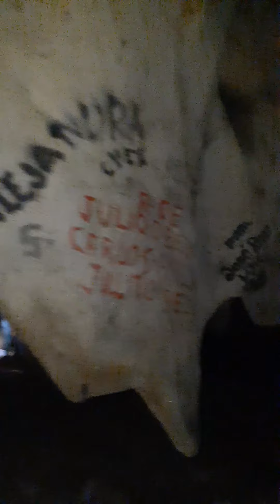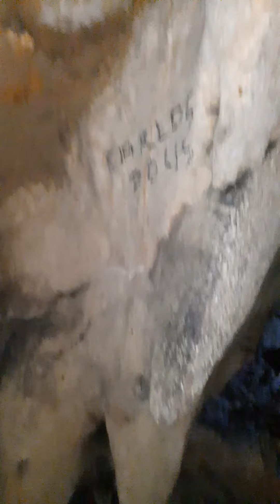LAS GRUTAS DEL SOCORRO CLM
VIAJE ALAS GRUTAS DEL  SOCORRO  CONOCIENDO LAS BELLEZAS DE MI TIERRA